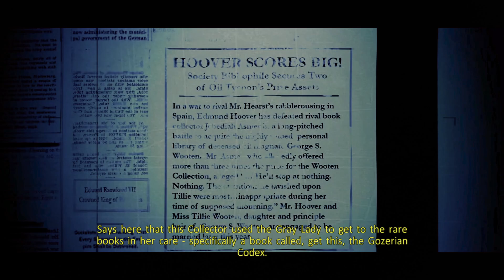Ghostbusters: The Videogame REMASTERED - Level 3 PC Gameplay